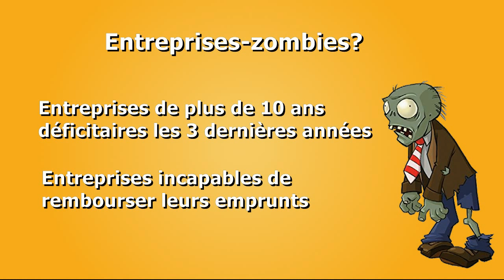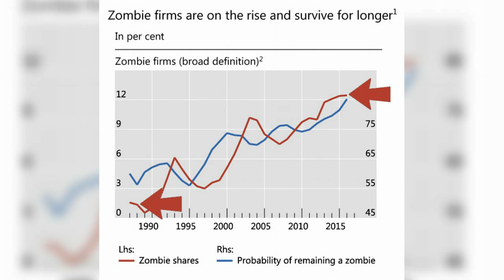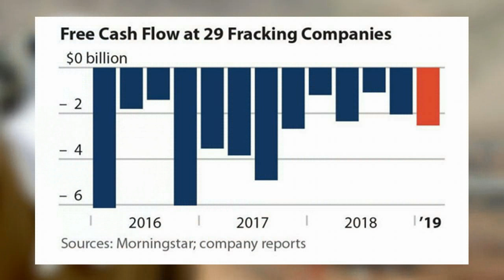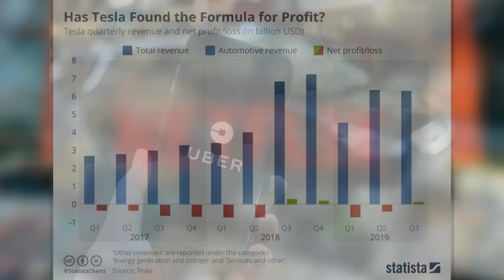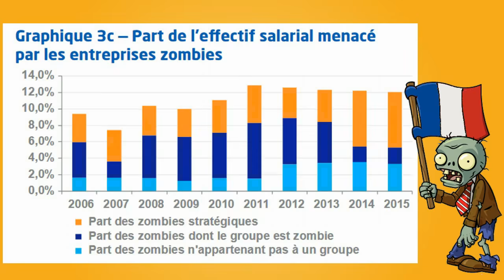[CRISE ECO] Entreprises ZOMBIES : quel DANGER pour l'économie ? (Tesla, Uber... vers la crise ?)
Les "experts" nous annoncent l'éclatement imminent d'une crise financière et économique. Parmi les dangers qui menacent l'économie selon eux, se trouvent les entreprises zombies. Que sont-elles, qui sont-elles, quels risquent font-elles peser sur nos têtes? Voici une brève tentative de réponse.